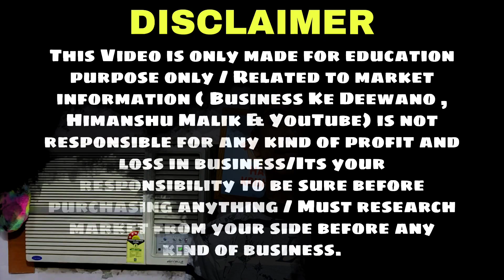Fancy purse wholesale market| imported purse manufacturer|cheapest price in sadar bazar delhi 🔥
Vihaan traders
Shop no 112, 2nd Floor,khurshid market, Main Sadar Bazar,Delhi